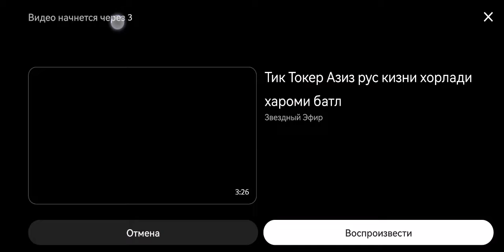РАШИД ГАДАЙ ЯНА ЗАМИРАНИ РЕЗИНКА БИЛАН НИМА КИЛГАНИ КОРИНГ 😁👍